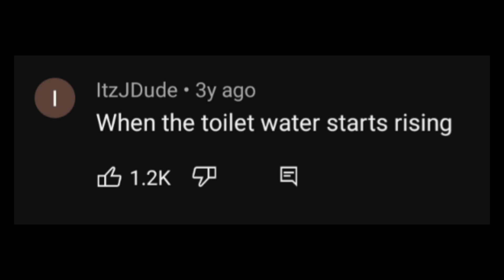When the toilet water starts rising.mp4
oh fiddle sticks the toilets water ;-;

song is from mario and luigi super star sega

and no i didn't make this comment